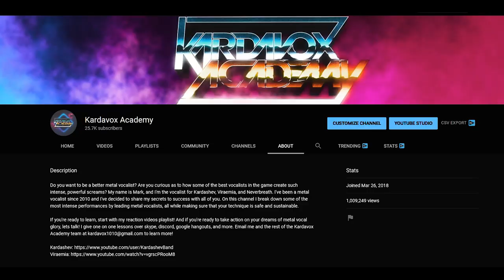WHAT?!?! ONE MILLION VIEWS ON THIS CHANNEL?!?!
Over one million channel views! How did we get over one million views?! I wanted to say THANK YOU ALL SO MUCH for your love and support! This channel, and working with people on their vocals, is such a dream come true for me. Much love!
Want feedback on YOUR vocals? Hit me up on Wisio!
I've helped tons of singers reach their vocal goals and now I can help you! Send up to 2 minutes of your singing and no matter your skill level, I'll give you VITAL feedback that you NEED to unlock your voice!